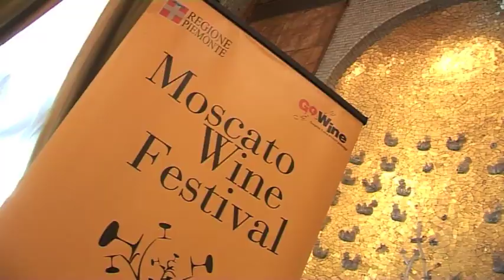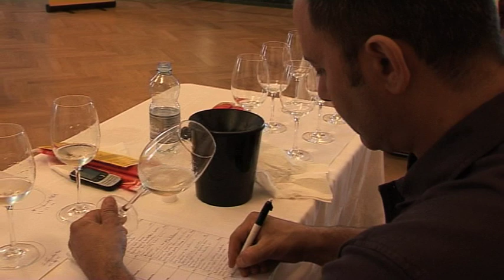MOSCATO WINE FESTIVAL 2011- PRINCIPI DI PIEMONTE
Evento Go Wine al Principi Di Piemonte ( Riprese e Montaggio Alessandro Baratto )